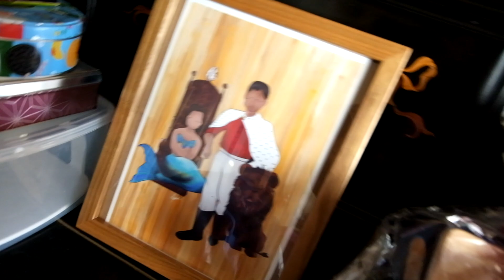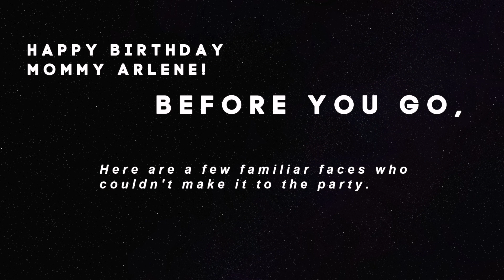Mom's 50th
even though we couldn't celebrate it properly because we're in the middle of a pandemic, we still had a good time.

Song: Vendredi - Riviera (Vlog Music No Copyright)